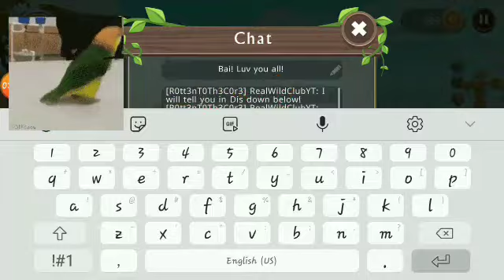A 100 Sub Special :) (Read Description)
Meet In Greet :

-On Monday February, 22 2021
- Time: 4pm- 4:30pm Eastern Time
- World: Wild Jungles
- My Name: RealWildClubYT
- Region: USA, East

If it asked you the Google Verification click that then click the Email in blue.

Please Looking forward to seeing you all!